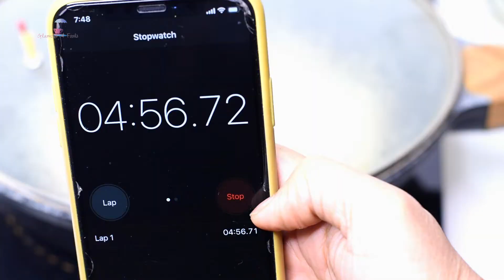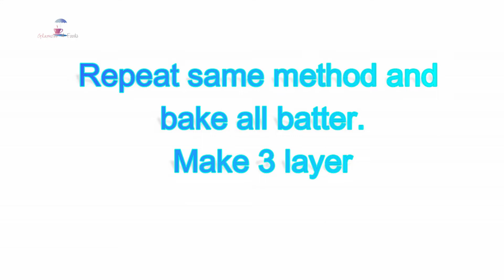Eggless cake on fry pan||Eggless confetti cake without oven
Eggless confetti Cake Recipe:
Ingredients;

1/3 cup curd
1/2 cup sugar
1.5 cup flour
1/4 cup oil
1 tsp baking powder
1/4 tsp baking powder
1 cup  milk
1 tbsp confetti
1.5 cup whipped cream